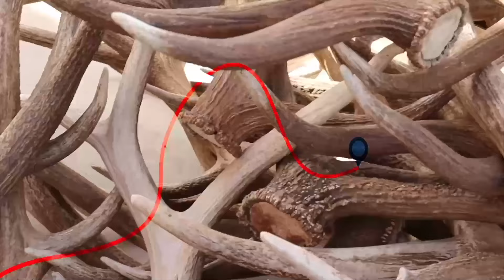OKLAHOMA- WE ARE BACK!!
I road trip to Oklahoma and meet up with my buddy Ryan Haines (@Ryan.haines.oso) we check his lease and find some great sheds to kick off season two of the United Sheds Of America

Code: SHEDCRAZY

My Glass
Binoculars: Razor UHD 12x50
Spotting Scope: Razor HD
Rifle Scope: HSLR 4-16x44
Range Finder: Razor 2500, Fury 5000